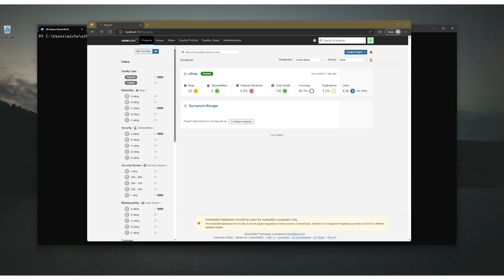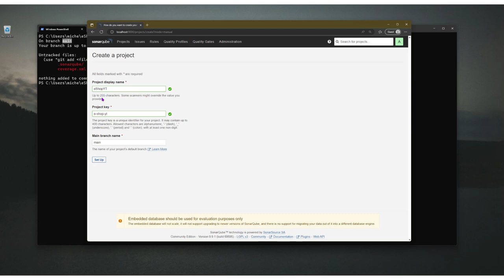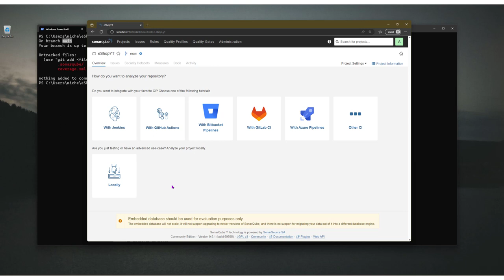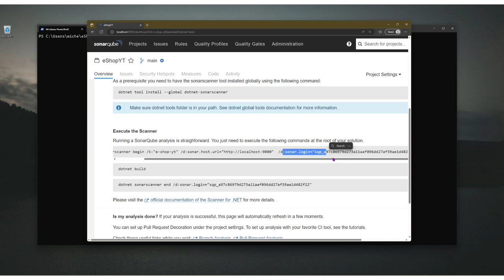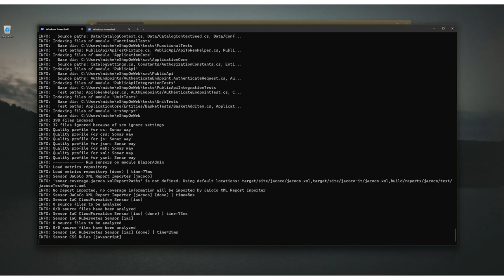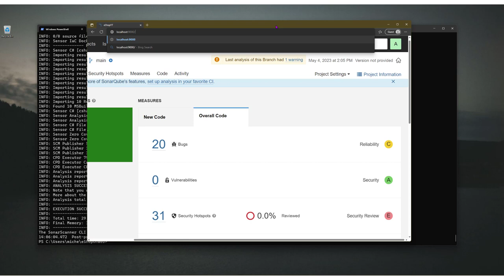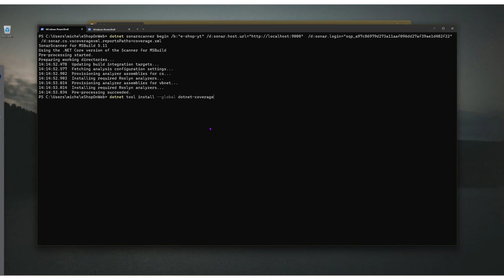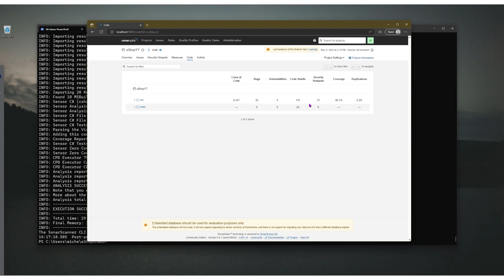Come integrare Azure Pipeline e SonarCloud per analisi statica del codice in automazione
L'analisi statica del codice è uno strumento potente che permette di migliorare notevolmente la qualità dei nostri sorgenti abilitando la Continuous Quality.

Vediamo come automatizzare l'analisi statica di SonarCloud con Azure DevOps e le Azure Pipeline per un progetto C#.

Alla fine di questo video avrai:
- Imparato come scaricare l'estensione di SonarCloud per Azure DevOps
- Come configurare una connessione tra Azure DevOps e SonarCloud (service connection)
- Come inserire in una Azure Pipeilne per C# l'analisi statica del codice con Sonarqube.
- Verificato l'integrazione.